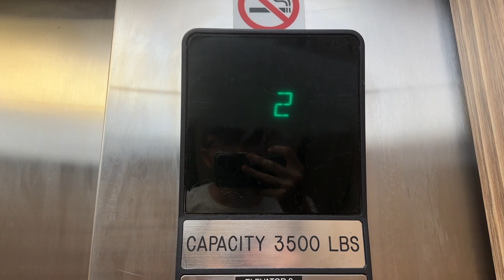OTIS Hydraulic Elevators in Casitas 2- Disney's Coronado Springs Resort- Lake Buena Vista, FL, USA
Specifications:
Number of Cars in Bank: 2
Manufacturer: OTIS
Installer: OTIS
Model Name: 211
Model Type: Hydraulic
Modernizations: N/A
Call Fixtures: Series 1
COP Fixtures: Series 1
Rarity Factor: 1/10
Quality Factor: 4/10
Notes: N/A